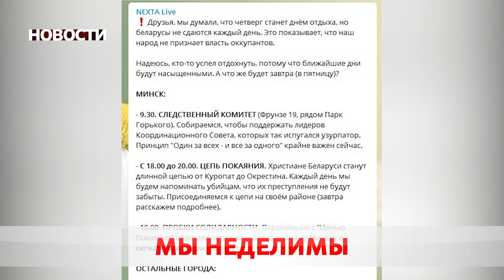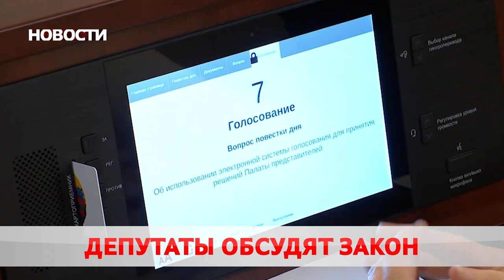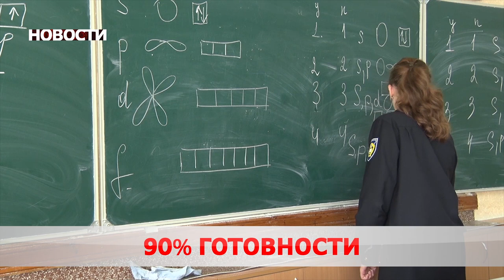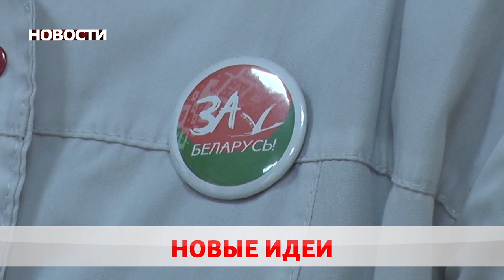Новости 21 08 20